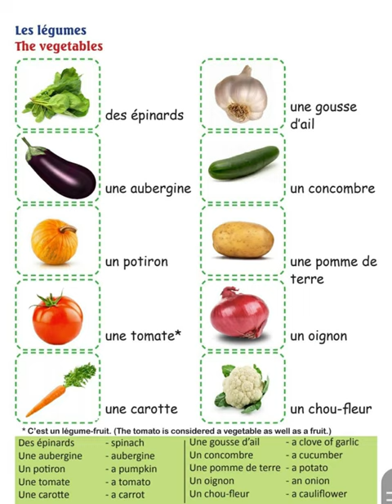Mon passeport 0 Unité 8 Ecole de french (French School)